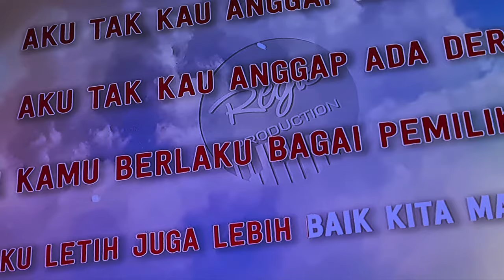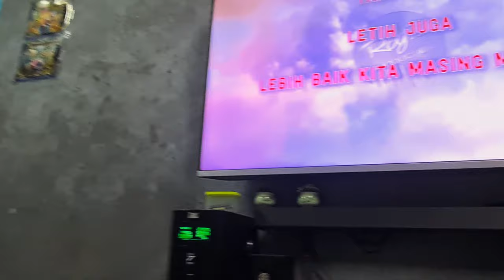IKAN KERAI JELAWAT MASAK KUKUS // PERGH !! PADU GILA !!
Kerai Jelawat: The Enigmatic Jewel of River Gastronomy

PahangFish.Com teruja untuk berkongsi pandangan tentang Kerai Jelawat, spesies terbilang yang menduduki tempat penting dalam ekosistem akuatik dan dunia masakan.

1. Ciri-ciri

Kerai Jelawat, secara saintifiknya dikenali sebagai Osteochilus melanopleura, adalah ahli keluarga Cyprinidae. Ia dicirikan oleh badannya yang langsing, memanjang dan barbel tersendiri yang mengelilingi mulutnya. Ikan mempunyai sisik yang tajam dan bertindih yang memberikan perlindungan terhadap potensi ancaman di habitatnya. Kerai Jelawat terkenal dengan ketangkasan dan kebolehsuaian yang luar biasa, membolehkannya berkembang maju dalam persekitaran sungai yang pelbagai.

2. Warna

Spesies ini mempamerkan rona keperakan yang menawan pada badannya, diserlahkan oleh sisik warni yang memantulkan cahaya, menghasilkan kesan berkilauan. Sisiknya selalunya mempunyai warna kebiruan atau kehijauan, menambah daya tarikannya. Bahagian bawah Kerai Jelawat biasanya berwarna lebih cerah, menekankan kontras dengan bahagian atas badannya.

3. Panjang Maksimum

Kerai Jelawat boleh mencapai panjang yang besar, selalunya mencapai sehingga 30 sentimeter. Saiznya yang sederhana, ditambah dengan rasa yang lazat, menjadikannya tangkapan yang dicari di kalangan kaki pancing dan bahan berharga dalam pelbagai masakan.

4. Habitat

Spesies ini hidup subur di sungai yang mengalir perlahan hingga sederhana dengan dasar berpasir atau berbatu. Kerai Jelawat lebih suka habitat dengan tumbuh-tumbuhan yang banyak dan struktur tenggelam, menyediakan sumber makanan dan tempat persembunyian. Ia sering ditemui di kolam dan perairan belakang, di mana airnya agak tenang, membolehkan ia menjimatkan tenaga dan memburu mangsa dengan berkesan.

5. Kawasan Taburan

Kerai Jelawat berasal dari sungai dan laluan air di Asia Tenggara, termasuk negara seperti Malaysia, Indonesia, Thailand, dan sebahagian Kemboja. Kehadirannya adalah penting dalam mengekalkan keseimbangan ekologi ekosistem air tawar ini. Di samping itu, kerana keinginan masakannya, ia telah mendapat populariti dalam projek akuakultur, menyumbang kepada pengedarannya di luar habitat semula jadinya.

6. Kaedah Memasak Biasa

Daging Kerai Jelawat yang lembut dan rasa yang halus menjadikannya ramuan serba boleh dalam pelbagai penyediaan masakan. Tukang masak dan tukang masak rumah menghargai rasanya melalui pelbagai kaedah memasak:

Menggoreng: Kerai Jelawat selalunya digoreng dengan sempurna. Ikan diperisakan sedikit dan disalut dengan lapisan halus tepung atau serbuk roti sebelum digoreng hingga kekuningan dan garing. Kaedah ini meningkatkan rasa semula jadi dan memberikan rangup yang memuaskan.

mengukus: Kerai Jelawat kukus, diselitkan dengan herba aromatik, sos ringan, dan kadangkala hirisan halia dan daun bawang, adalah pilihan yang popular. Mengukus mengekalkan tekstur halus ikan dan membolehkan ia menyerap perisa perasa, menghasilkan hidangan yang berperisa dan sihat.

Kari dan Sup: Daging Kerai Jelawat yang padat menjadikannya sebagai tambahan yang sangat baik untuk kari dan sup. Tekstur dagingnya tahan dengan baik dalam cecair yang mereneh, menambah kedalaman dan kekayaan pada hidangan. Ia sering dipadankan dengan pelbagai sayur-sayuran dan rempah ratus, menghasilkan penyediaan yang enak dan lazat.

Secara ringkasnya
Ciri-ciri tersendiri Kerai Jelawat dan kepelbagaian kulinari menjadikannya sebagai ramuan berharga dalam dunia gastronomi. Kehadirannya dalam kedua-dua ekosistem semula jadi dan pada pinggan makan menyerlahkan kepentingannya, dari segi ekologi dan budaya, di kawasan yang didiaminya.

Ikan Jelawat Kukus Kicap (dengan tips istimewa buang hanyir)

Ramuan

Basuhan ikan

1 ekor ikan jelawat (dibuang sisek)✅

2-3 sudu besar tepung gandum

2 sudu besar asam jawa/1 biji limau nipis

Kukusan untuk buang hanyir

3 inci halia (dihiris)

6 ulas bawang putih (diketuk)

2-3 batang serai (diketuk)

2-3 batang akar leek/daun bawang (dibersihkan, dipotong)

Bahan kukus dan Bahan sos

2 biji limau nipis (ambil perahan)

4 sudu besar kicap cair

1 sudu besar minyak bijan✅

1 sudu teh lada sulah✅

4-6 sudu besar gula perang

3 sudu besar kicap ikan

1 sudu besar tepung jagung

Bahan digoreng

1/2 cawan minyak masak

4 inci halia (hiris mancis)

6 ulas bawang putih (dicincang)

3-4 biji cili kecil (dihiris)

Garnish

Secukupnya daun bawang (Uchu guna leek)

Secukupnya daun sup

Cara Memasak
Tips 1 kurangkan hanyir:
Basuh ikan dengan tepung. Ulang basuhan dengan air asam jawa/limau nipis.
Gaul ikan jelawat dengan sedikit garam dan serbuk lada sulah. Kemudian taburkan akar daun bawang, hirisan halia dan bawang putih di bawah ikan, di atas ikan juga dalam ikan. Sumbat juga serai yang diketuk dalam badan ikan.
Tips 2 kurangkan hanyir:
Panaskan air pengukus. Kukus ikan selama 8-10 minit. Buangkan air ikan kukusan pertama yang berkumpul dalam pinggan kukusan tu. Kukus lagi 8-10 minit. Buangkan air ikan kukusan kedua.